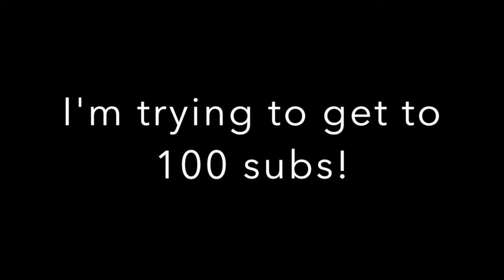POSING MY NEW BESKAR MANDO BLACK SERIES FIGURE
Today I pose my new black series Din Djarin and The Child Figure Pack! Enjoy!